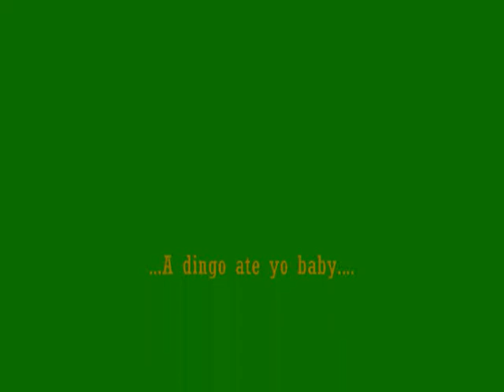Brockport Roller - Millersville.wmv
Harrisburg, Penn.  Brockport v.s. Millersville.   Final score 18 - 0 Brockport